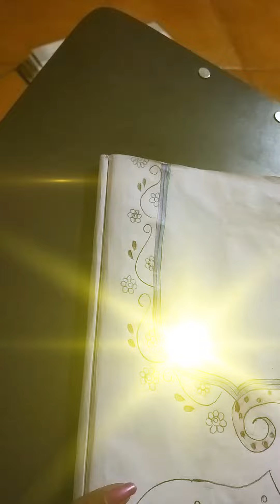aari designs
aari designs for pencil drawing